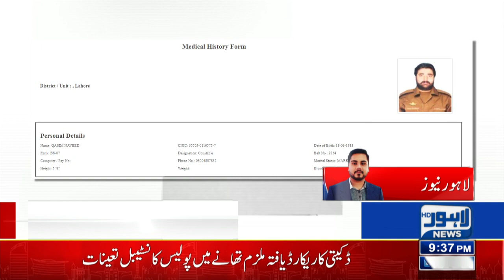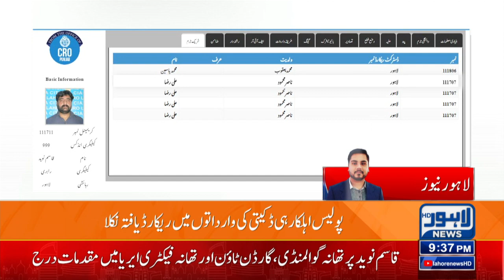Police Ehalkar Hi Dakait Nikla | Lahore News HD